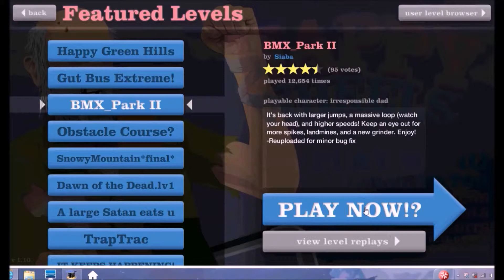Let's play { Happy Wheels }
Coucou tout le monde ! Nouvelle vidéo sur un jeu qui m'as bien fait rire. Si vous avez des jeux à me proposez n'hésitez pas et si vous connaissez des jeux on l'on peut jouer avec les abonnés j'aimerais bien avoir le lien ! Bref si vous en voulez encore surtout dîtes le moi en commentaires